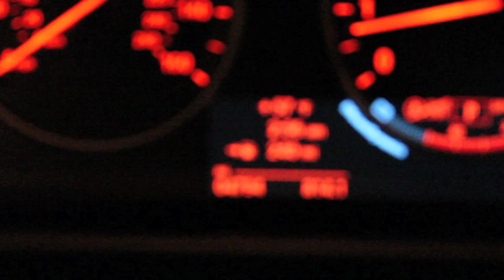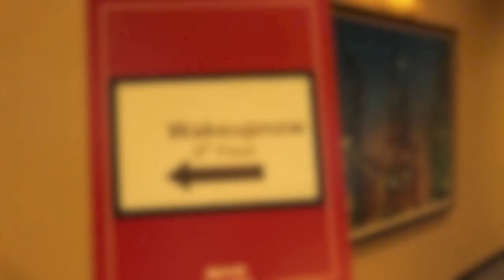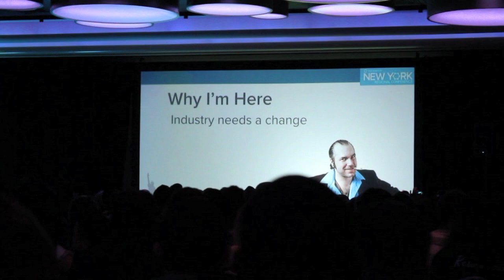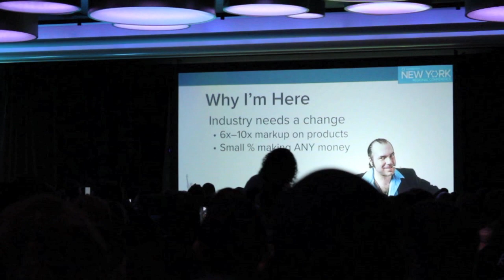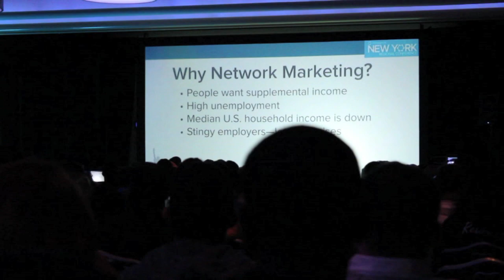Wake Up Now - EXPOSED IN NYC !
Wake up Now is on PATH towards becoming ICONIC !!!

ADD ME ON FACEBOOK NOW & INBOX ME.

WAKE UP NOW AWAKEN

WAKE UP NOW COMPENSATION PLAN